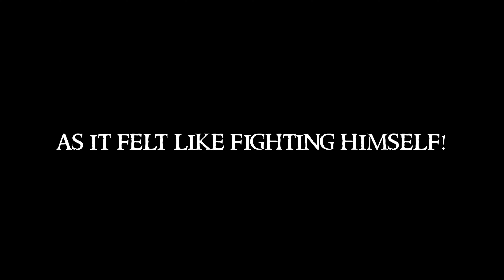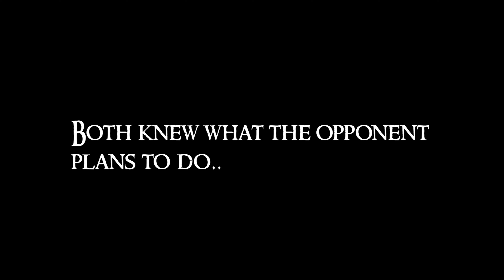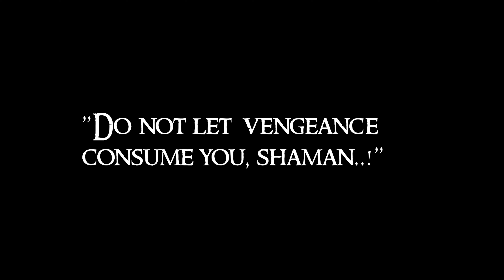There will be ONLY ONE King of Knock Back! - Marksmanship Hunter PvP - WoW: Dragonflight 10.2.5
The fight is not over yet.

Youtube Live Stream: 9am -11am (EST) on WEEKENDS

Let me know your feedback through likes & comments and membership! (Click Below!) xD